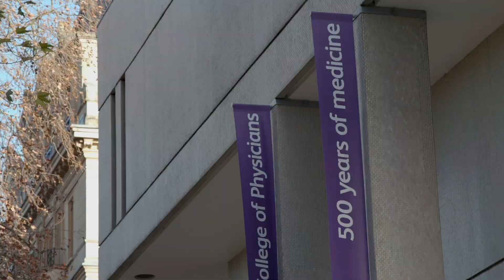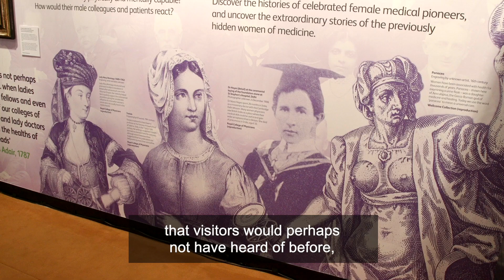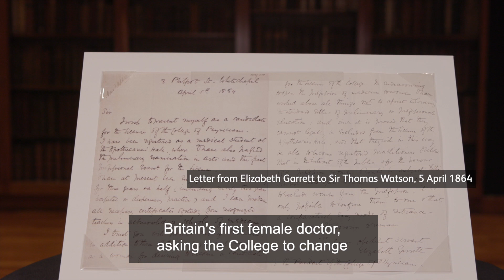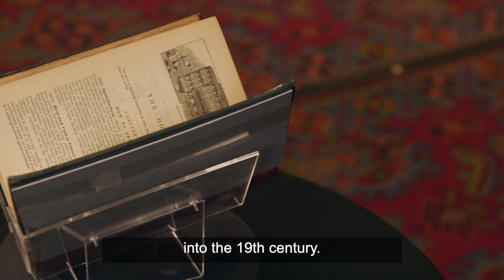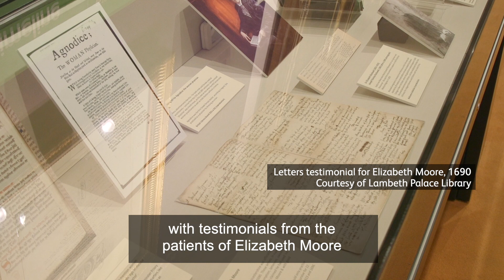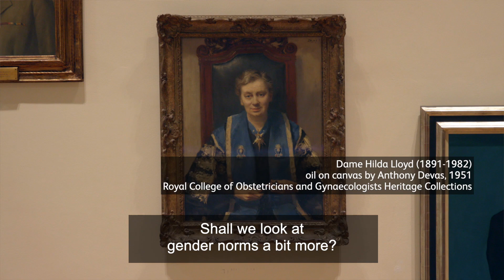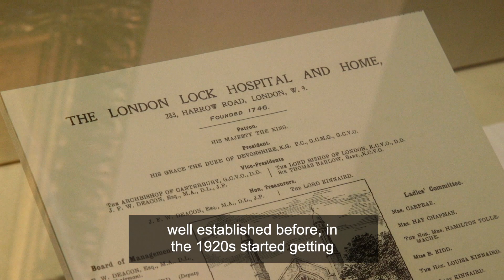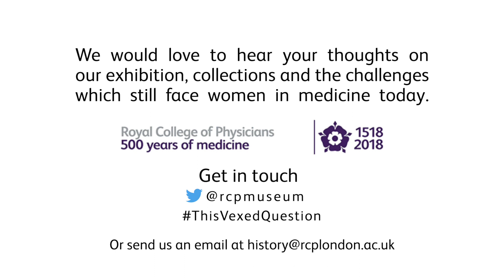RCP Exhibition Tour: ‘This vexed question’: 500 years of women in medicine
Join Dr Kristin Hussey and Briony Hudson on this curator’s tour of ‘This vexed question’: 500 years of women in medicine. This temporary exhibition at the Royal College of Physicians (RCP) marked the RCP’s 500th anniversary as well as other historic milestones including NHS70, Vote100 and the centenary of the First World War. In this film, Kristin and Briony explore the stories of pioneering medical women as well as unsung heroes. Delving into themes including gender norms, the suffragette movement, medicine in early modern London and interrogating who really was Britain’s first woman doctor – the exhibition explored ‘the vexing question’ of women in medicine from 1518 to 2018.

The exhibition ran at the Royal College of Physicians from 19 September 2018 to 18 January 2019.

Join the conversation on twitter, facebook and instagram - @rcpmuseum

Film created by Chocolate Films Video Production, 2019.